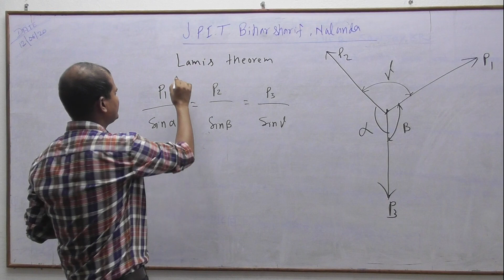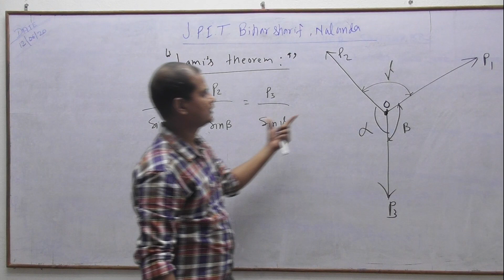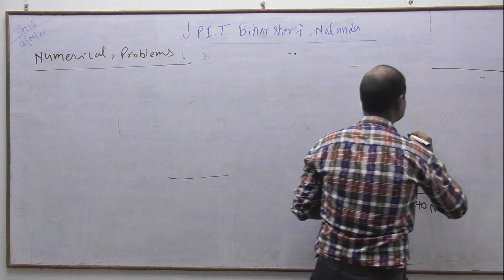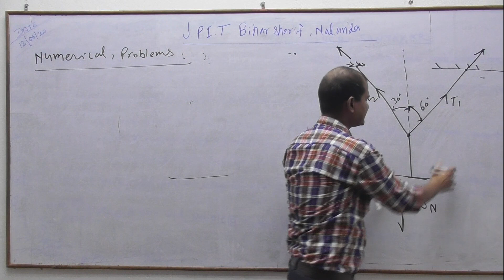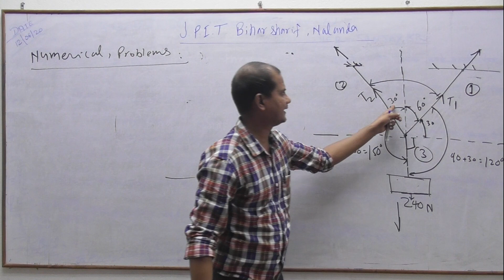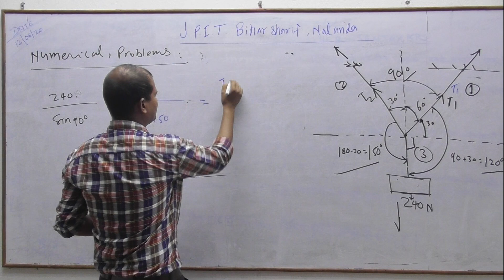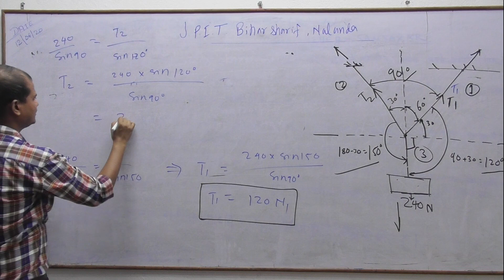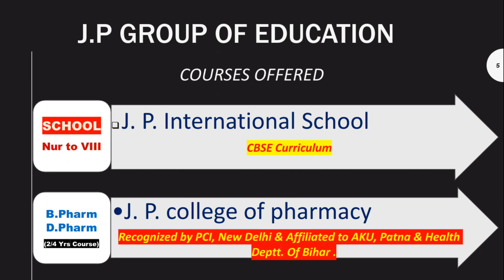ENGG MECHANICS (lami's theorem ) lecture-3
by keshav kant verma sir
LECTURE-3
1st sem # 2nd sem # engineering # polytechnic # jpit # j.p institute of technology sbte engineering mechanics being engineer